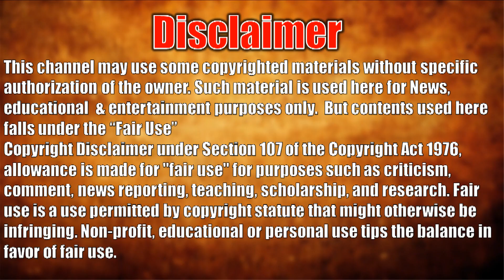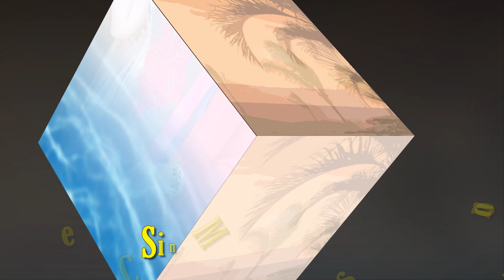Miss India 2016 Pankhuri Gidwani Lifestyle - Boyfriend, Net Worth, Real Age, Education, Family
Actress Pankhuri Gidwani Lifestyle - Boyfriend, Net Worth, Real Age, Education, Family, Biography of Pankhuri Gidwani.

Indian Model and Indian Serial actress Pankhuri Gidwani Biography and interesting facts you want to know about him.

Pankhuri Gidwani
NickName: Pankhuri
Profession: Model, Actress
Date of Birth: 2 October 1998
Age as in 2018: 20 Years
Sun sign: Libra
Personal Facts
Religion: Hindu
Nationality: Indian
Hometown: Lucknow, Uttar Pradesh
Family
Pankhuri Gidwani Family Pics
Marital Status: Unmarried
Education
School: La Martiniere Girls' College, Lucknow
Educational Qualification: 12th Standard